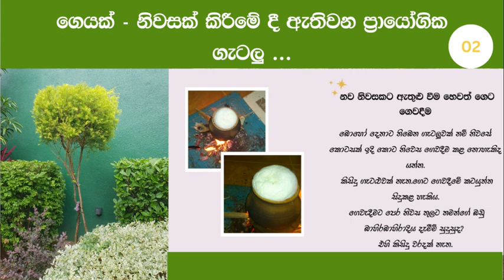242 ගෙයක් - නිවසක් කිරීමේ දී ඇතිවන ප්‍රායෝගික ගැටලු. Practical problems in making a house a home.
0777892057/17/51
Practical problems in making a house a home...
ඔබට මා සමග නිවසක් සැලසුම් කර ගත හැකිය. ඔබට සැලසුමක් ඇත්නම් පරීක්ෂා  කර ගත හැකිය,
 නිවස සහ ව්‍යාපාරයද පරීක්ෂා කර ගත හැකිය. සෑම අවස්ථාවකදීම භෞතික පරීක්ෂණයක් අත්යවශ්ය වේ.
දුරකථන ඇමතුමක් ලබා දීමෙන් ඔබට මෙම සියලු කාර්යයන්  සිදු කරගත හැකි වේ.
මෙම සියලු අවස්ථාවන්හිදී,
 මෙම නිවැරදි කිරීම ඔබ ඉදිරිපිට කෙළින්ම සිදු කරනු ලබන අතර පසුව අදාළ දළ සටහන ඔබට ලබා දෙනු ඇත.
නිවසක් ඇඳීමේදී ඔබ සමඟ සාකච්ඡා කර ඔබ ඉදිරියෙහිම නිර්මාණය සිදු කරන අතර ත්‍රිමාණ රූප එකවර
 දැක බලා ඒ අනුව සංශෝධන සිදු කිරීමට හැකියාව ඇත.නිවසක් සැලසුම් කිරීමේදී  ඔබ ඉඩම තේරුම්  ගත යුතුය,
මූල්‍යමය හැකියාවන් තේරුම් ගත යුතුයි.
ප්‍රායෝගිකව ඔබ සිතිය යුතු ආකාරය සාකච්ඡා කෙරේ.
මම 1985 වසරේ සිට මේ වෘත්තියේ නියැලෙන අතර මා ලබා ගත් ප්‍රායෝගික දැනුම ඔබ වෙත ලබාදීම මගේ එකම අරමුණයි.

You can plan a house with me. If you have a plan you can check,
 Home and business can also be inspected. A physical examination is essential in all cases.
You can do all these tasks by making a phone call.
 This correction will be done directly in front of you and then the relevant outline will be given to you.
When drawing a house, consult with you and create the design right in front of you and 3D images at the same time
 It is possible to see and make revisions accordingly. While designing a house, you need to understand the land,
 understand the financial possibilities.
How you should think in practice is discussed.
I have been in this profession since 1985 and my only aim is to impart the practical knowledge
I have acquired to you.